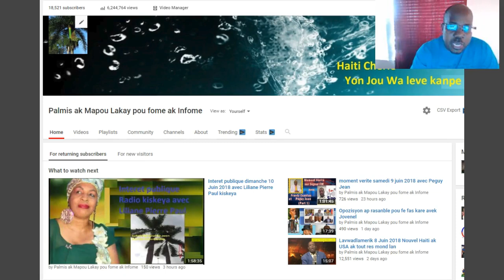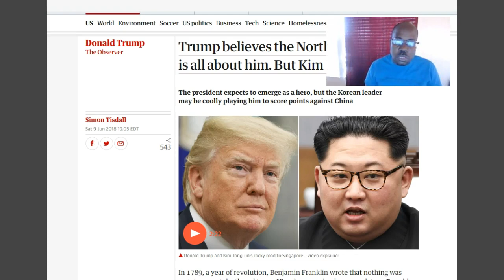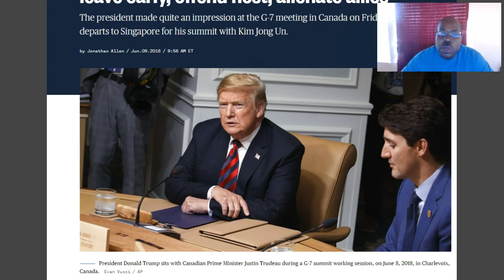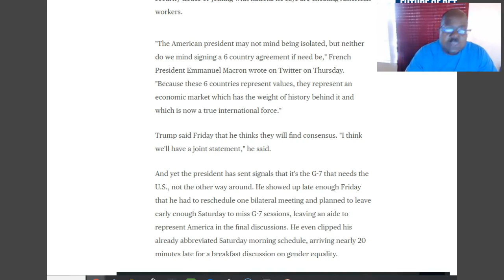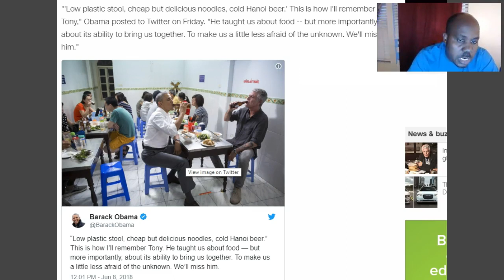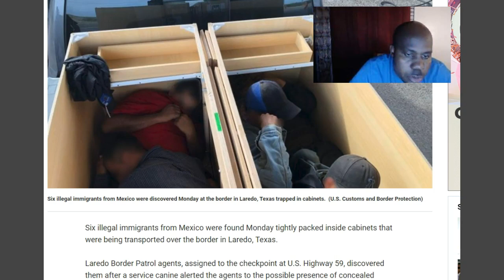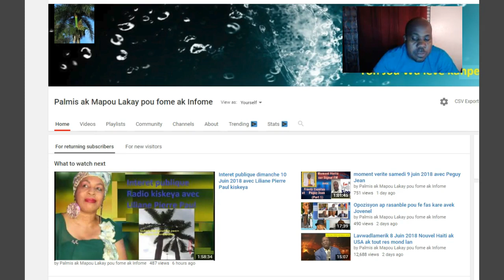les grand dossiers de Dionel Trump et sa politique isolationiste lundi 11 juin 2018